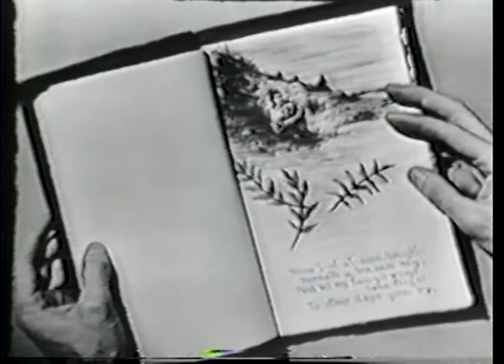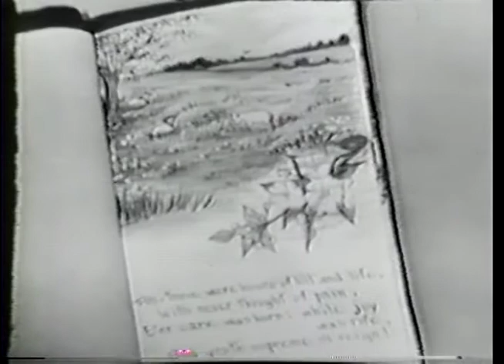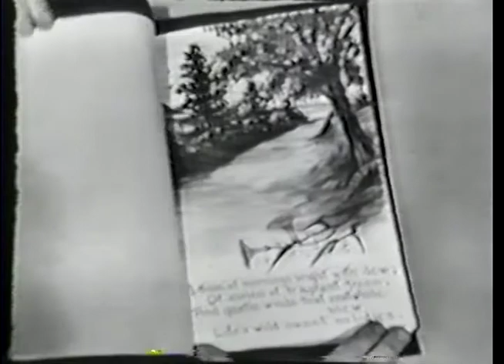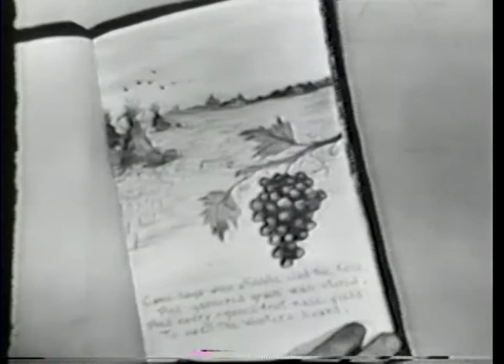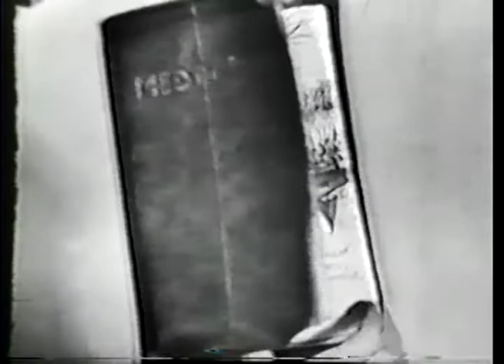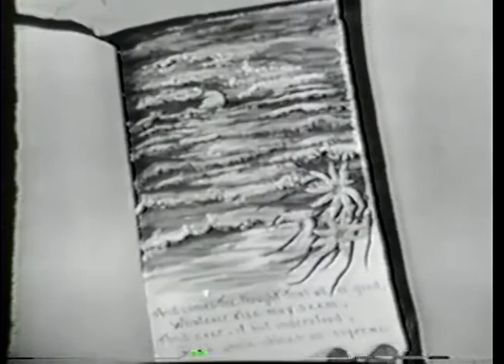RepassF Video 1 19 18 001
Pansy Stockton Fatheree, artist,
 is featured on;   "This Is Your Life."